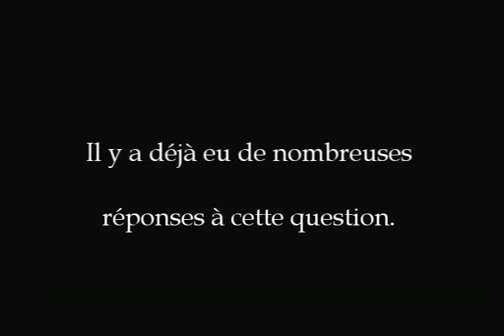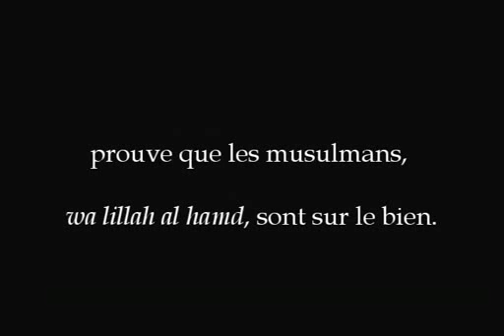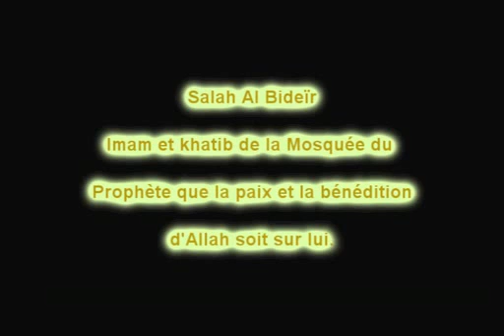Les Insultes envers le Prophète (Aleyhi salat wa salam) sheikh Al Fawzan (Hafidhahu Allah)